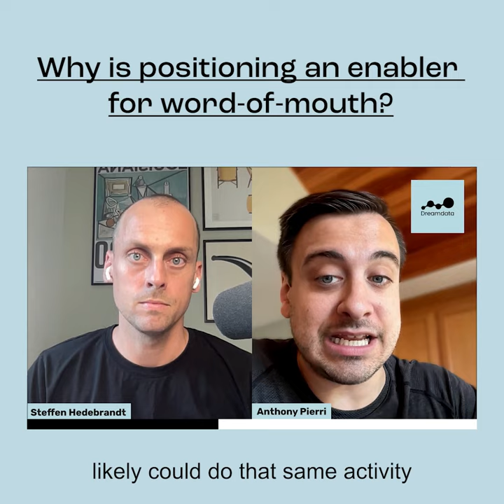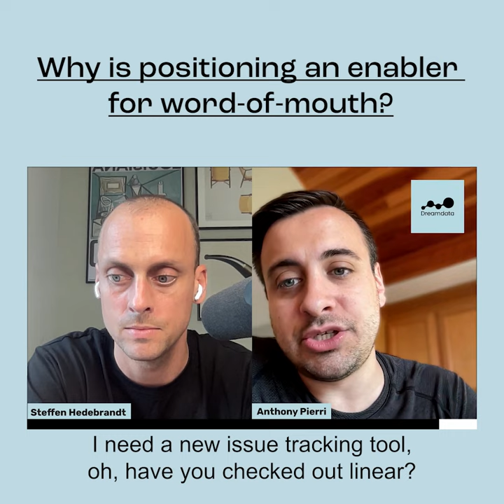Why is positioning an enabler for word of mouth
Anthony Pierri, co-founder of Fletch PMM, sits down with Dreamdata CMO Steffen Hedebrandt to discuss all things B2B positioning.

Beyond providing a competitive edge, effective positioning facilitates word of mouth. This is because you make it easier for customers to understand and recommend your product by narrowing your focus.